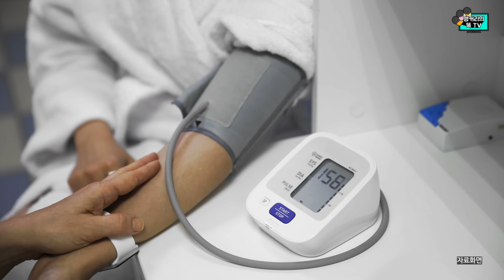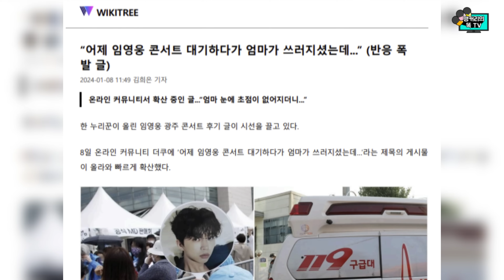끈질지게 끝까지 챙겨드립니다. 이런 미담까지~ 임영웅 콘서트 관람 도중 몸에 이상을 느낀 영웅시대. 그 후 콘서트 스태프들은 과연 어떻게 했을까요?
미담이 이 정도면 가히 뭐 기네스 감 아닙니까?
간절히 고대하던 임영웅 아티스트의 콘서트.
그런데 시작한 지 얼마 되지 않아 몸에 이상을 느껴
잠시 공연장을 빠져나온 영웅시대가 있었는데요

임영웅 콘서트 관계자의 눈에 포착된 그녀.
그 후 과연 어떤 일들이 벌어졌을까요?

파도파도 또 나오는 미담.
아직 잘 알려지지 않았지만
꼭 알리고 싶은 이 미담.
함께 들어보시죠.